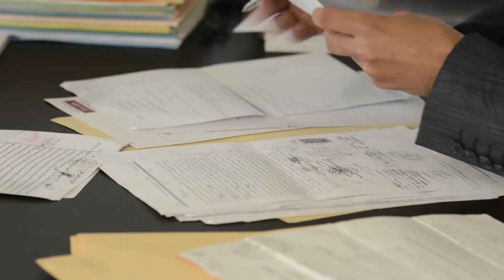Reda Oulamine - Justice in Morocco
Reda Oulamine  Attorney at Law Member of the New York, Paris and  Casablanca bars.